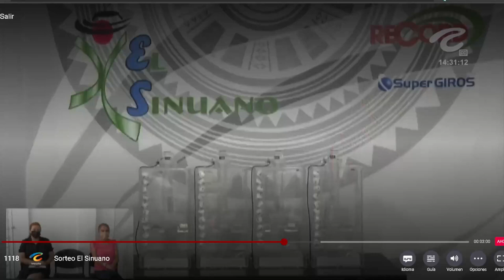SINUANO DÍA Resultado del SÁBADO 30 DE ABRIL de 2022 ✅🥇🔥💰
Hola buenas tardes, te presentamos los resultados de las loterías y chances en Colombia, vamos con el Resultados del Chance Sinuano día del SÁBADO 30 DE ABRIL de 2022.

Resultado Extra de Colombia SÁBADO 30 DE ABRIL de 2022

Resultado Premio Mayor Extra de Colombia SÁBADO 30 DE ABRIL de 2022
Resultado Extra de Colombia SÁBADO 30 DE ABRIL de 2022 (Número Ganador) 💰💰💰
Resultados Extra de Colombia 30 DE ABRIL de 2022